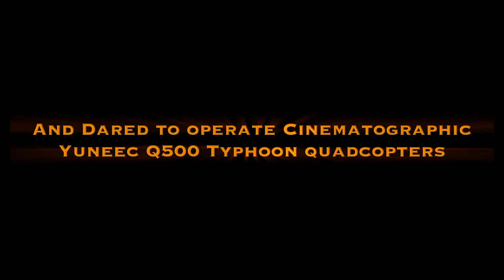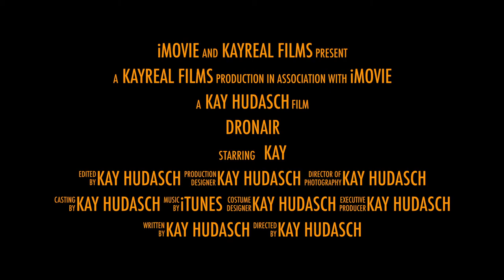DronAIR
I kept on messing around with this iMovie software on my Mac ... pretty cool how it handles.